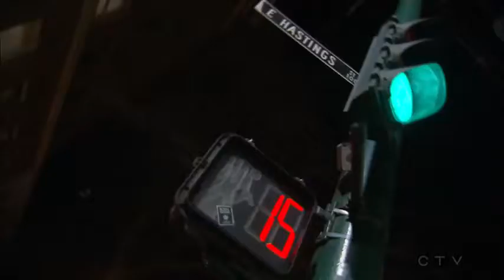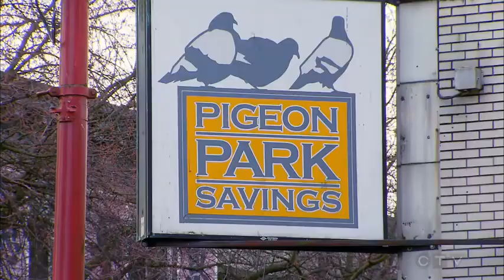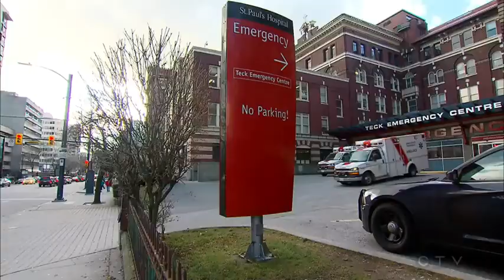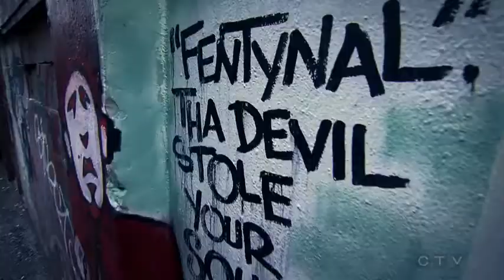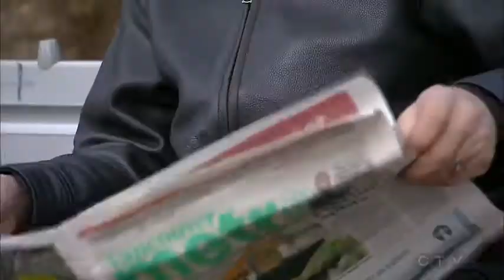The Fentanyl Crisis